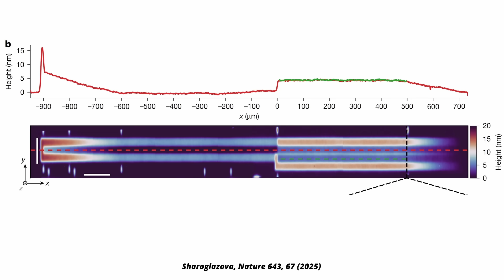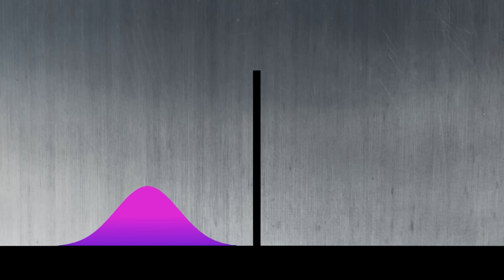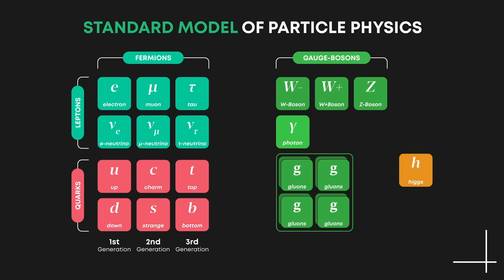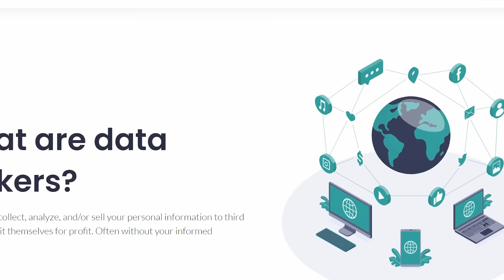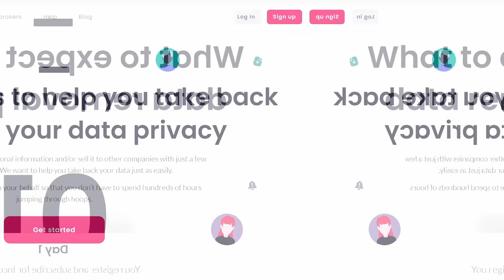New Experiment Rules out Bohmian Mechanics. It’s Serious.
In the Copenhagen interpretation of quantum mechanics, everything is described by a wave-function. But according to Bohmian mechanics, quantum mechanics actually describes point-like particles that follow a guiding wave. In a recent paper, physicists ruled out Bohmian mechanics, settling a 70 years long debate. Let’s take a look.